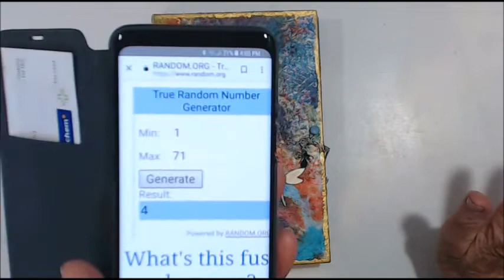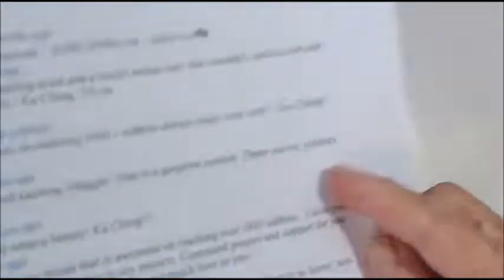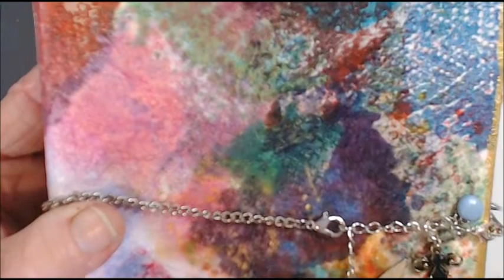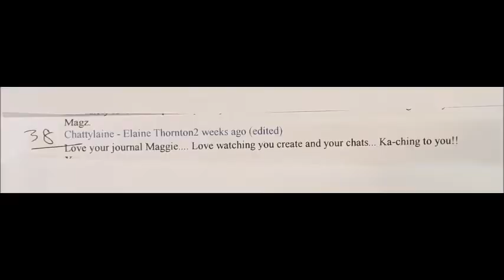Winner for my !000 Subscribers Monetization Give A Way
Snail Mail:
Maggie Lockley
27 Aotea Crescent
Tokoroa, 3420
South Waikato
New Zealand